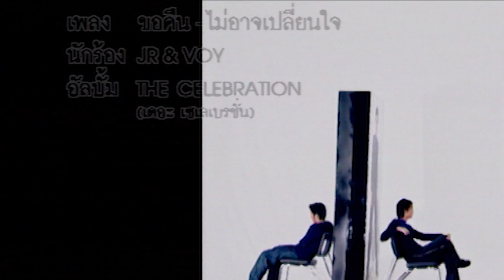ขอคืน | ไม่อาจเปลี่ยนใจ : JR-Voy (The Celebration) [Official MV]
The Celebrationอัลบั้มรวมเพลงเพราะฮิตๆ มาทำดนตรีใหม่ Cover โดยนักร้องสุดฮอตในขณะนั้น และดูโอคู่ซี้ Jr-Voyก็ได้ร่วมกันถ่ายทอดเพลง “ขอคืน-ไม่อาจเปลี่ยนใจ”2 เพลงเพราะที่ผสมผสานกลายเป็น 1เพลงเศร้าได้อย่างลงตัว

คำร้อง : พิสุทธิ์  ทรัพย์วิจิตร /Vespa
ทำนอง: จิตติพล  บัวเนียม
เรียบเรียง : จักรกฤษณ์  มัฆนาโส

ขอคืน - JR-Voy (The Celebration)

คอรัส : ขอคืนได้ไหม..

Voy : หากคำว่ารักที่ฉันทุ่มเทให้ไป
ไม่เคยซึ้งใจ หากความจริงใจไม่มีค่าเพียง พอ
ฉันขอทวงคืนได้ไหม
JR : ฝากหนึ่งชีวิตกับคนที่เราไว้ใจ
เลยให้ทุกอย่าง กลับถูกหักหลังหลอกกันทุกอย่างเลย
ไม่รู้จะทำอย่างไร

* Voy: อยากจะบอกเธอว่ารัก อยากจะฉุดรั้งเธอไว้ และทำทุกอย่าง
JR: วันเวลาที่มันหายไป ขอคืนได้ไหมเวลาได้หรือเปล่า
Voy : ขอคืนเอาไปเริ่มใหม่
JR : ฉันคงไม่อาจทำให้เธอเปลี่ยนใจ
Voy : ขอคืนเพราะมันเสียดาย
JR : ฉันคงไม่อาจทำให้เธอรักฉัน
Voy : ขอคืน.. ขอคืน ได้หรือเปล่า

Voy : กับสิ่งเหล่านั้นที่ฉันให้เธอไป ไม่เคยเข้าใจ
Jr : ให้เธอจำไว้ไม่มีแม้สักคน จะให้เธอเท่ากับฉัน
(ซ้ำ * )